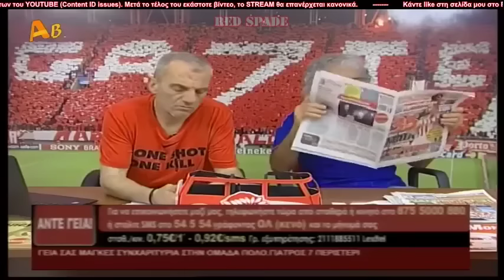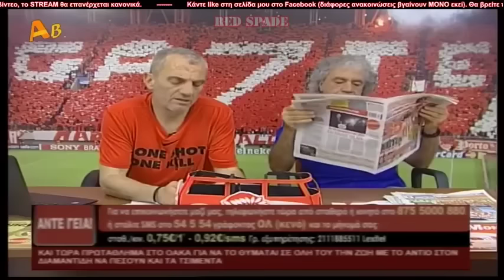Άντε Γεια - Εκπομπή Τάκης Τσουκαλάς |27/5/2016